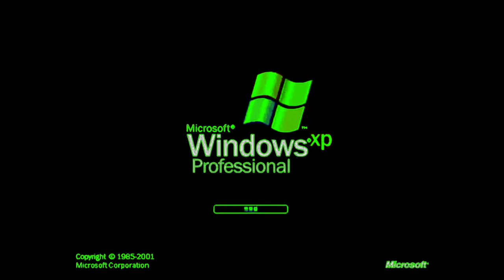PX swodniW tried to be normal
aka windows xp opusc yksalK version tried to be normal